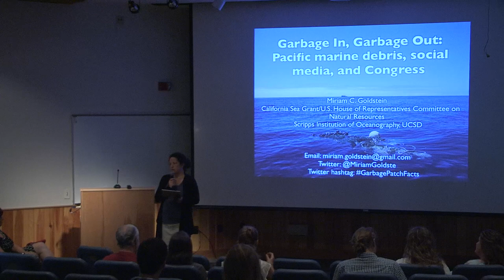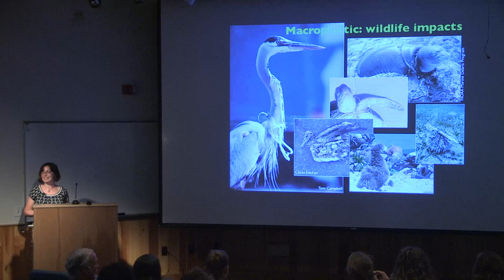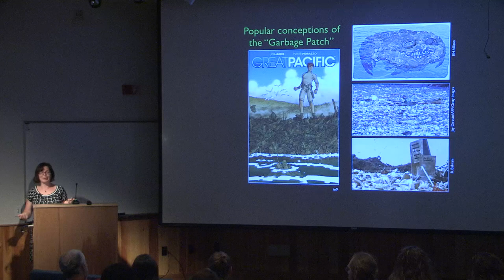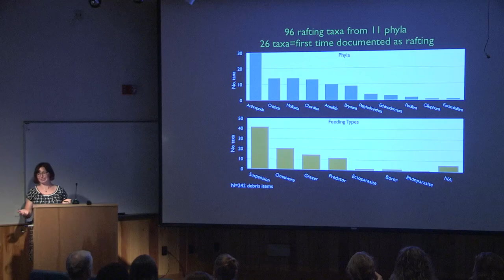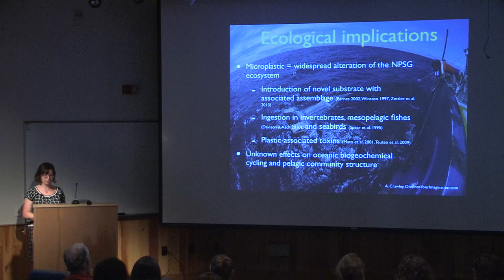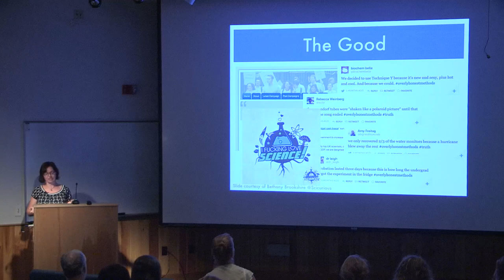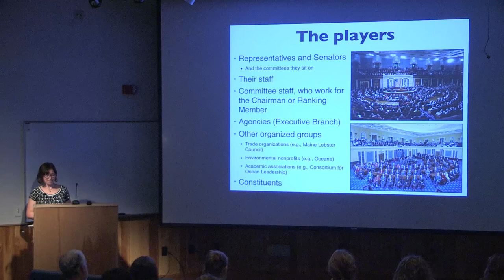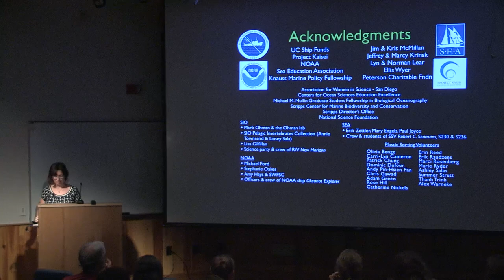Garbage In, Garbage Out: Pacific Marine Debris, Social Media, and Congress - Miriam Goldstein, Ph.D.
Though the large-scale ecological ramifications of open ocean plastic pollution remain unclear, the public remains extremely concerned about this issue, and many misconceptions circulate in the media and online. Miriam Goldstein will give a brief overview of the ways that social media is being used by the scientific community, as well as examples of common pitfalls.

Goldstein is a marine biologist with expertise in oceanic plastic pollution, invertebrate zoology, and online science communication. Currently, she is a Knauss Sea Grant Fellow with the U.S. House of Representatives Natural Resources Committee Democrats. Its staff deals with with fisheries, ocean, and wildlife issues, and suggests techniques for effectively communicating science to policymakers.